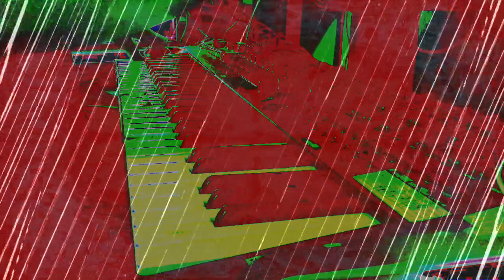Forms of sound made real from beyond all voids of nothingness - Structure without structure manifest